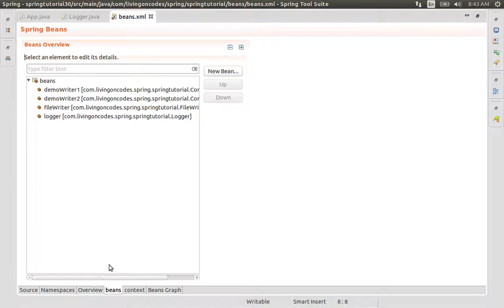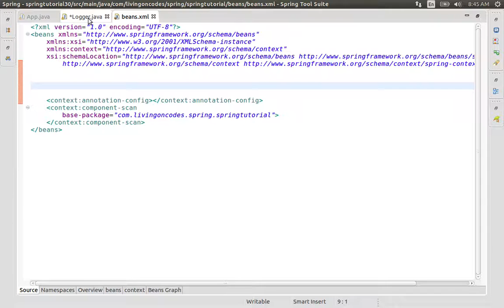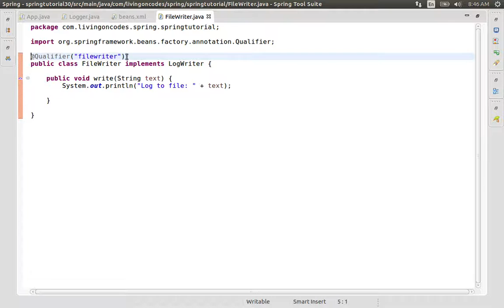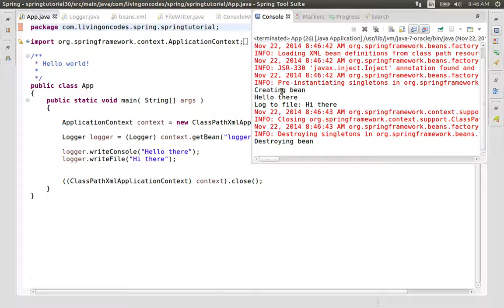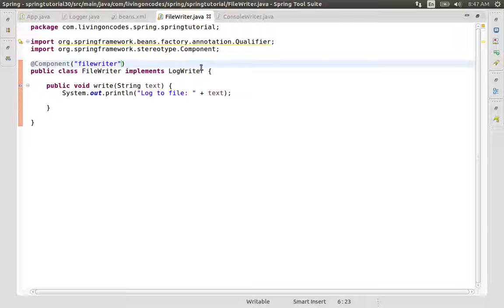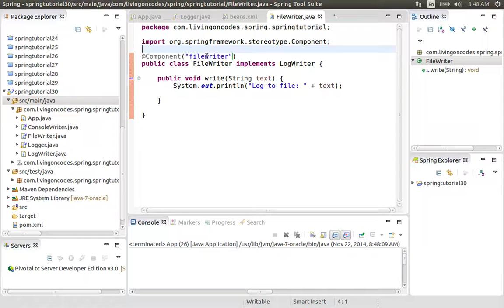30 Automatic Bean Discovery